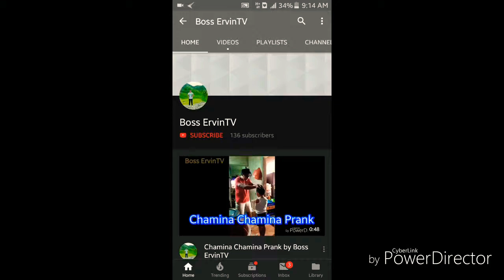Torete Fingerstyle grabe sobrang galing .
Torete fingerstyle by Roel
Sana nag enjoy kayo mga boss ..

Facebook : Ervin Yhuan S. Tejada